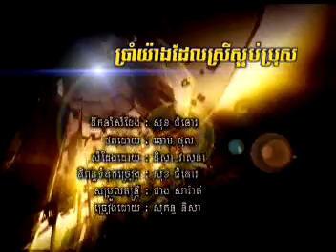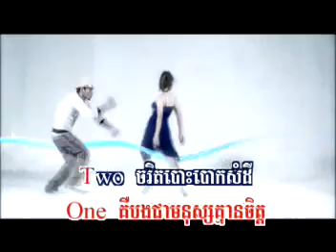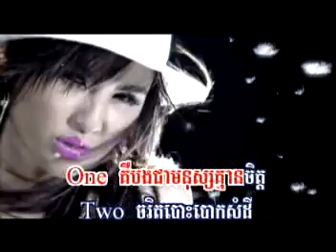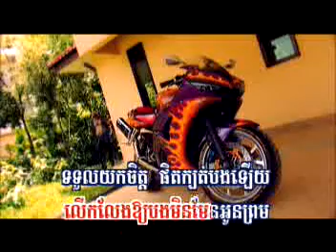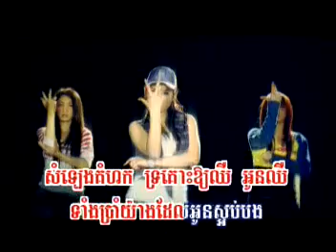5 Yang Dae Srey Saob Bong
Artist: Sokun Nisa
Khmer Karaoke